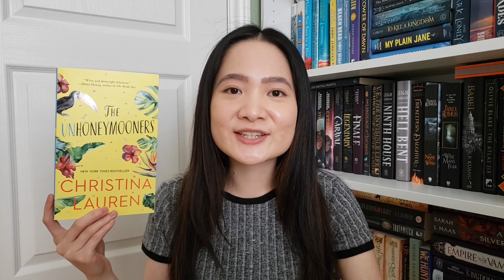reading Shadows of Self, The Fifth Season, The Unhoneymooners | June Wrap Up 2023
Hello friends! I'm sharing the books I read in June, enjoy!

Check out the fun collab I was a part of with many booktubers by @libraryofaviking sharing our favourite books of 2023

Timestamps:
0:00 Intro
1:06 Yours Truly
2:40 The Fifth Season
4:33 Hello Stranger
6:03 Daughter of No Worlds
7:30 Shadows of Self
9:55 The Unhoneymooners
Books Mentioned:
Yours Truly by Abby Jimenez
The Fifth Season by NK Jemisin
Hello Stranger by Katherine Center*
Daughter of No Worlds by Carissa Broadbent
Shadows of Self by Brandon Sanderson

*Thank you to the publisher for the review copy!